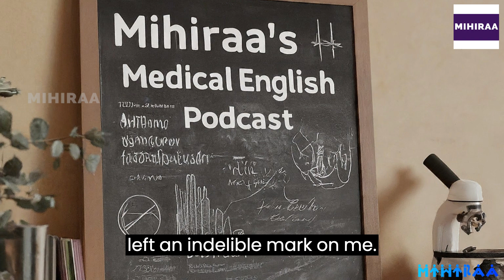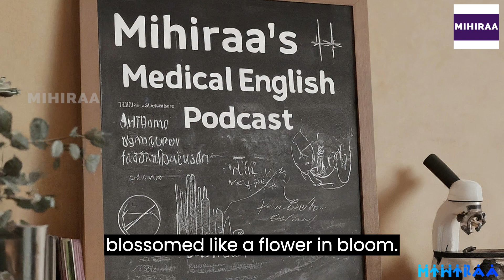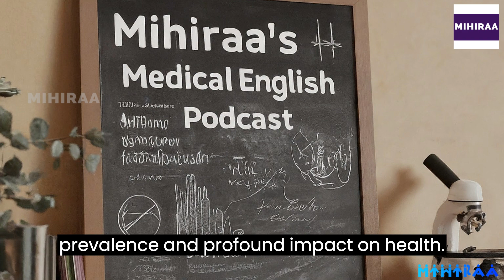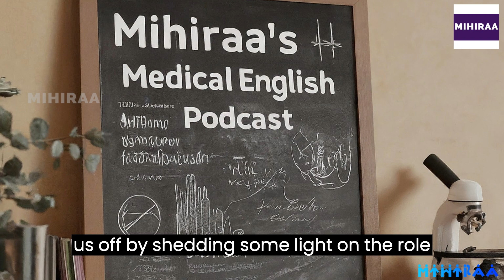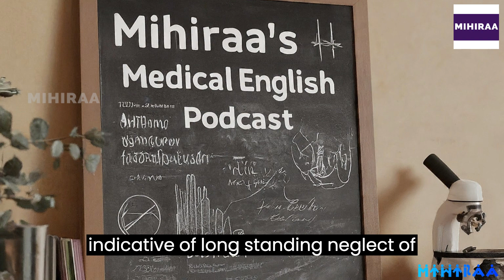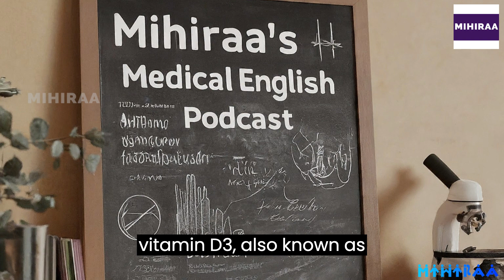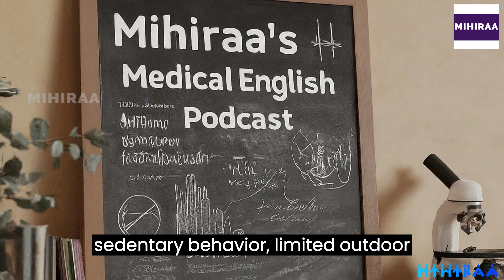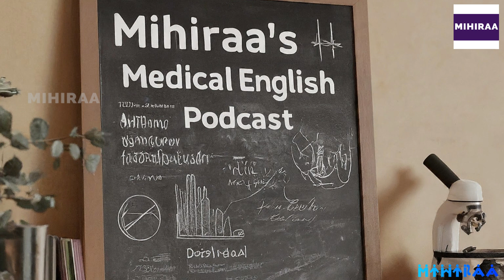MEDICAL ENGLISH PODCAST - 1 | MIHIRAA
Medical English Podcast 1 - VITAMIN D | Enhance Your Medical Vocabulary & Knowledge.

Welcome to the debut episode of our Medical English Podcast series! In this episode, we delve into the fascinating world of Vitamin D, a crucial nutrient with multifaceted roles in human health.

Join us as we explore the essential aspects of Vitamin D, from its sources and functions in the body to its impact on various physiological processes. Whether you're a healthcare professional, medical student, or simply curious about health and wellness, this podcast is designed to enrich your medical vocabulary and deepen your understanding of key medical concepts.

In this episode, you'll learn:
- The primary sources of Vitamin D and how it is synthesized in the body
- The role of Vitamin D in bone health, immune function, and beyond
- Common Vitamin D deficiency symptoms and risk factors
- Strategies for optimizing Vitamin D levels through diet, sunlight exposure, and supplementation
- Recent research findings and emerging trends in Vitamin D research

Tune in to our engaging discussion with medical experts and educators as we break down complex medical topics into easily understandable language. Whether you're listening during your commute, workout, or study session, this podcast is your companion for expanding your medical knowledge and honing your English language skills.

Join us on this educational journey as we explore the fascinating world of medicine, one topic at a time!